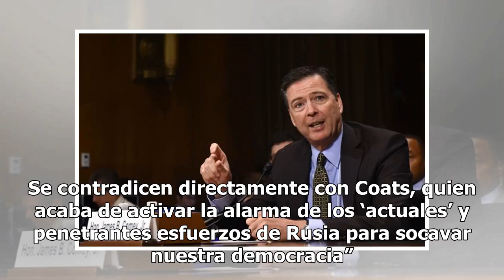Trump asegura que Rusia no tienen en la mira a EEUU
WASHINGTON (AP) — El presidente Donald Trump negó el miércoles que Rusia todavía tenga en la mira a Estados Unidos, una afirmación que no corresponde con las recientes advertencias de su principal director de inteligencia sobre las actuales amenazas a la seguridad electoral. Al finalizar una reunión...